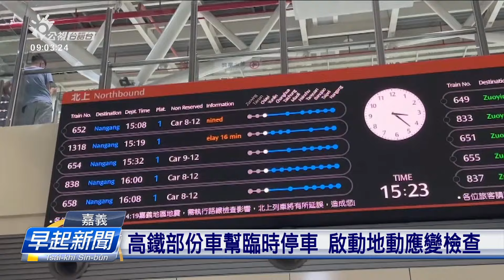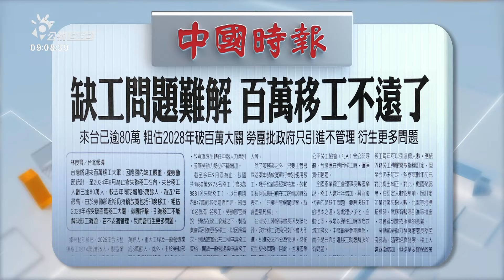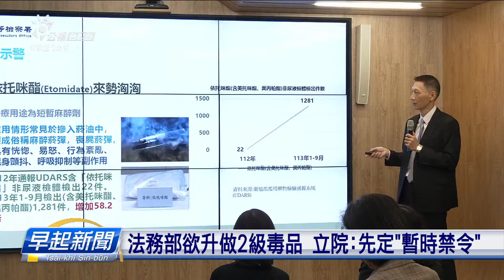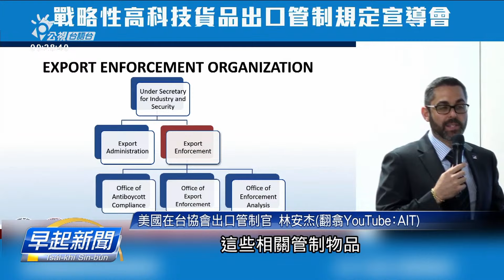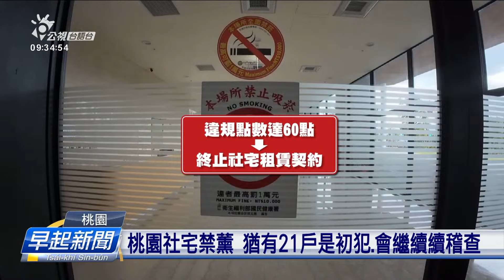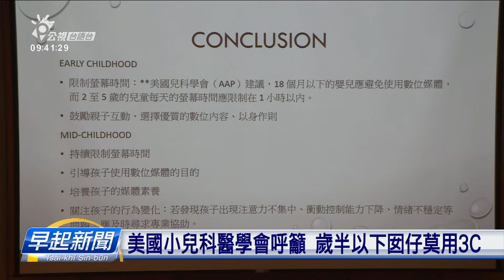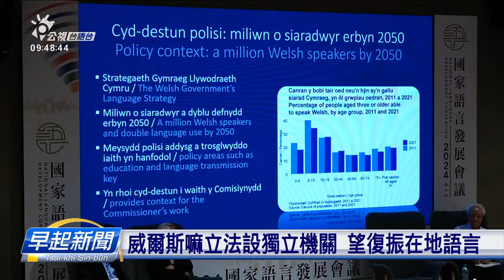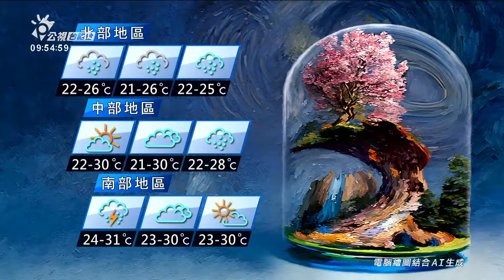20241028 | 公視早起新聞 | 山球亞巡李玠柏奪冠軍 國際系列賽臺灣第一人